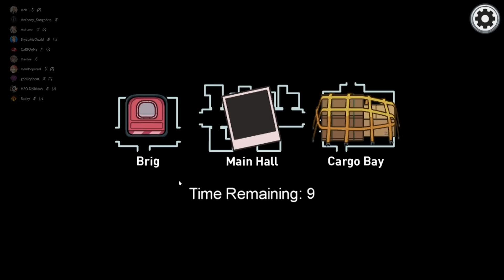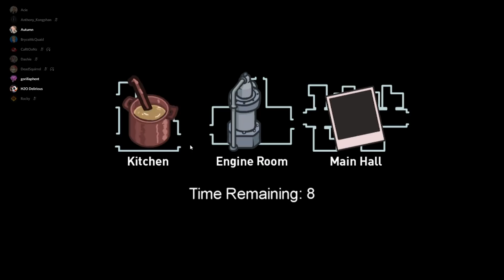FASTEST WAY TO WIN AS IMPOSTOR ON THE *NEW* AIRSHIP MAP!!!! [AMONG US] w/Friends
What do you think of these modded among us impostor rounds :)